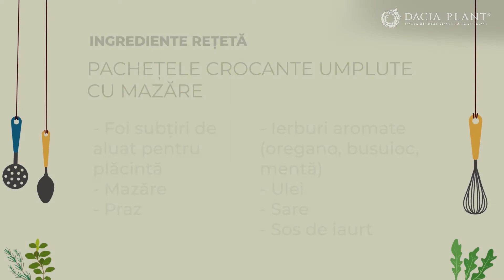Pachetele crocante umplute cu mazare_Gradina de acasa in bucatarie_Reteta 8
Ingrediente:
-Foi subtiri de aluat pentru placinta
-Mazare
-Praz
-Ierburi aromate (oregano, busuioc, menta)
-Ulei
-Sare
-Sos de iaurt